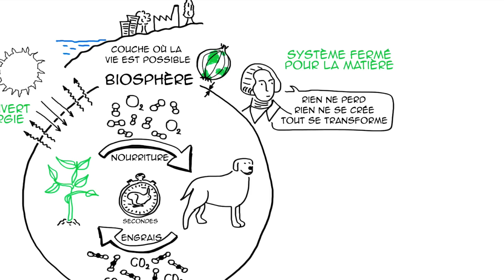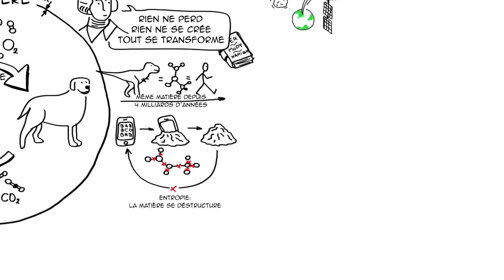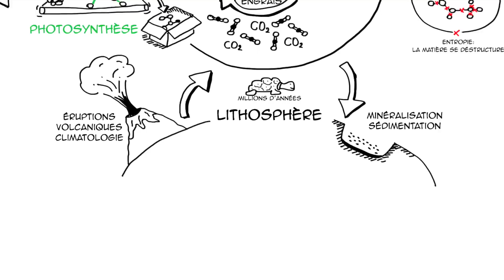Développement durable: définition scientifique simple (Ep.1)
Apprenez le développement durable gratuitement avec de courtes vidéos animées.
Plus d'infos et de liens ci-dessous...

Ces vidéos sont créées par Alexandre Magnin grâce à des années d'expérience en dessin et en conseil en développement durable pour les entreprises et les collectivités

Dans cette vidéo je présente en 5 minutes avec des illustrations en dessin accéléré une définition scientifique simple de ce que signifie un mode de développement durable. Cette vidéo est inspirée du travail du Dr Karl-Henrik Robèrt et de l'organisation The Natural Step.